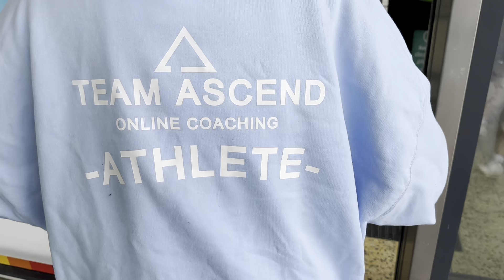Weekends as a bodybuilding couple / 4 Weeks from my Pro Debut!!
Check out the new video of the prep season!

  / lewiswidgery_ifbbpro